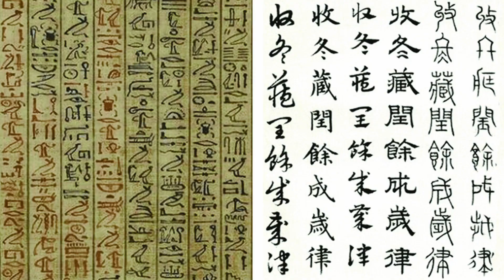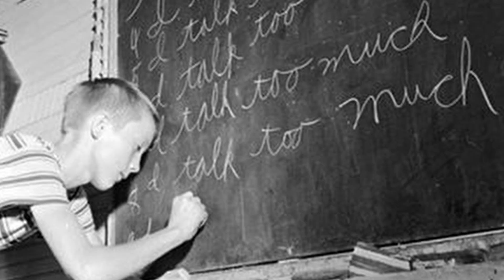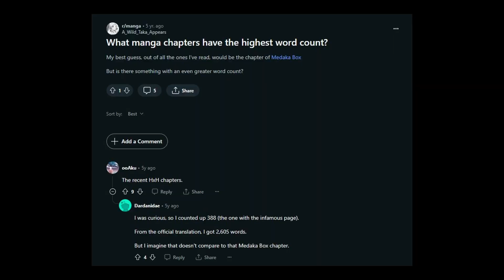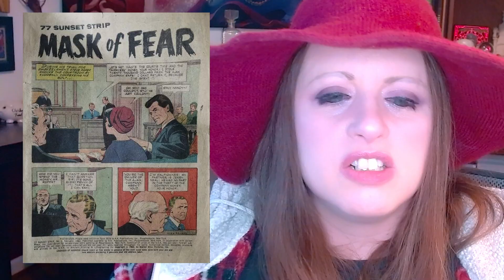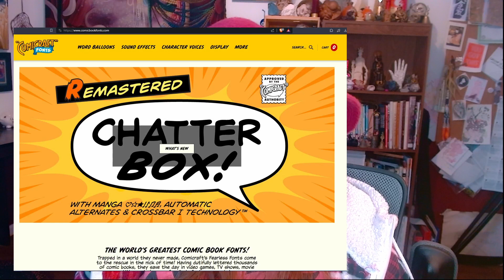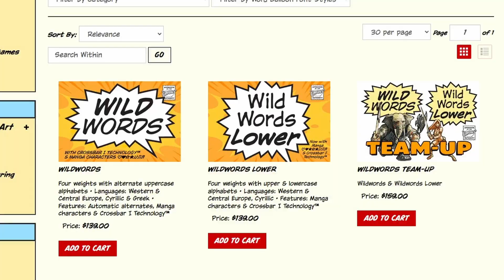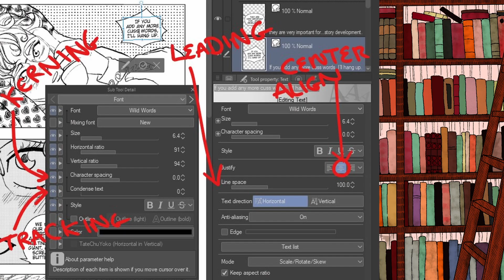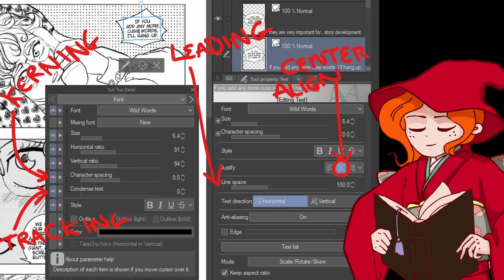Indie manga text and typesetting: In autistic detail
Let's take a critical eye to typesetting in English language indie manga.
What we should do, what we think we're doing and what we're actually doing.

00:00 - Intro
00:10 - Manga and Text
01:29 -Why are we like this (scanlations)
02:41 - Japanese
06:34 - English
07:46 - In the Balloons
08:44 - It was the Silent Generation (blame them)
12:46 - It's in your hands
16:10 - Scatheless
19:28 - Translation Trust Issues
21:51 - Putting it Together
30:23 - Typesetting
32:04 - Last Words